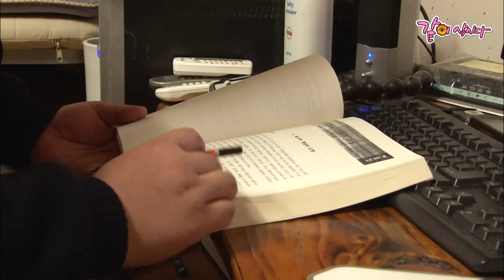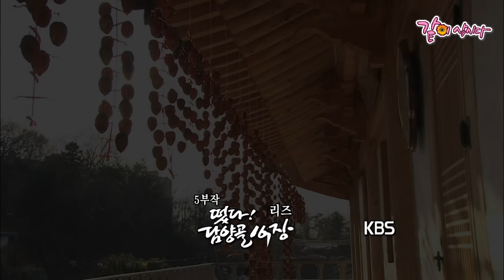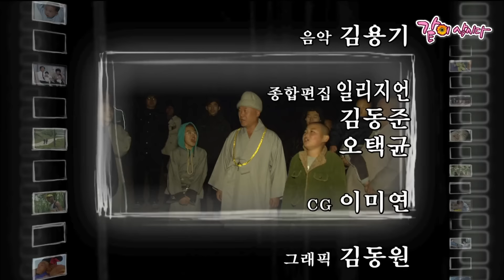2부🎬 16명의 동자승들. 첩첩산중 깊은 산골에 살고 있는 그들은 각자의 아픔으로 각기 다른 이유를 찾아간다. | 떴다! 담양골 16 동자승| KBS 2010.12.27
엄숙해야만 할 것 같은 절에서 깔깔- 웃음소리가 끊이지 않는 이유! 다른 절들과 달리, 이곳 용화사엔 무려 열여섯 명의 동자 스님 들이 둥지를 듣고 살고 있기 때문이다! 오늘도 앞마당에서 벌어진 씨름 한판 때문에 왁자지껄한 용화사.
막내라는 이유로 선광 스님의 후광을 등에 업은 선호(5) 스님은, 쓰디쓴 패배로 안 그래도 분해 있던 선두(11) 스님을 겁도 없이 약 올리는데 ••• 그날 오후.
저녁 예블을 위해 어김없이 법당으로 향하는 동자 스님들. 예블은 수행의 첫걸음이자 바탕이지만, 그 깊은 의미를 알 리 없는 선 효 스님은 오늘도 형님들 뒤에서 꾸벅꾸벅 졸고 만다. 그날 저녁. 오늘도 어김없이 선호 스님의 목욕을 담당하는 선산(16) 스님이 분주하게 움직이는데~ 6개월 전, 어려운 가정 형편 때문에 용화사에 맡겨진 선호 스님. 부모와 떨어져 산다는 게 얼마나 힘든 일 인지 잘 아는 선산 스님은, 아직 어신 선호 스님이 유난히 더 애틋한 마음이다. 다음 날 새벽 4시. 채 반도 뜨지 못한 졸린 눈으로 새벽 예블을 나서는 동자 스님들. 애써 법당까진 왔지만, 쏟아지는 졸음은 도저히 어찌할 방도가 없는데~ 이때, 선광 스님의 죽비 가 바람처럼 날아든다! 그날 아침. 동자 스님들은 큰 스님이 나눠 주신 곶감 하나씩 들고 학교로 향하고, 이 틈을 타 선광 스님은 밀린 빨래들을 해치우느라 분주히 움직인다. 한편, 성적표를 받아 들고 절로 돌아온 동자 스님들. 선광 스님의 당근과 채찍 앞에 우리의 동자 스님들, 희비가 엇갈린다! 다음 날. 어쩐지 초조한 얼굴로 마당 앞에 나와 있는 선초(12) 스님. 저쪽에서 누군가 걸어 오는데…그토록 기다리던 아빠다!

2부🎬 16명의 동자승들. 첩첩산중 깊은 산골에 살고 있는 그들은 각자의 아픔으로 각기 다른 이유를 찾아간다.
[떴다! 담양골 16 동자승]| KBS 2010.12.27

- 인신공격 및 부적절한 내용의 댓글은 사전예고 없이 삭제될 수 있으니 양해 부탁드립니다.

KOREAN LIFE